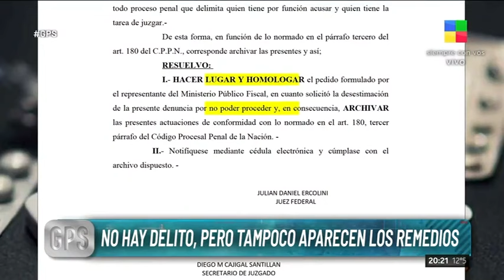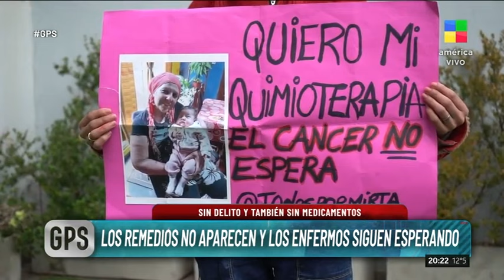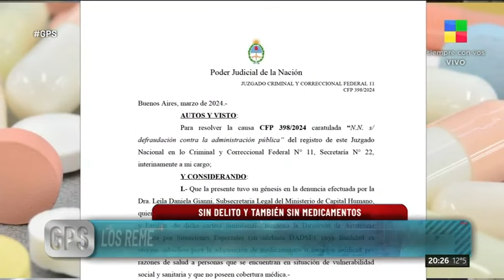⚠️Los REMEDIOS no aparecen y los ENFERMOS siguen ESPERANDO | GPS